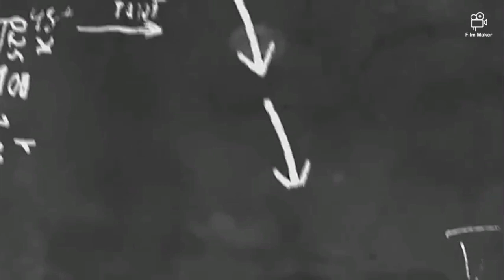July 3, 2023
my oldest daughter high School graduation